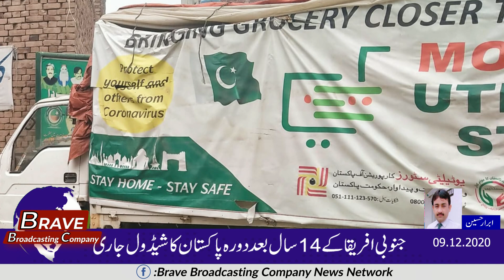فیض اللہ کموکا کیجانب سےاشیائے ضروریہ سستےداموں فراہم کرنے کےلیے بہترین اقدامات:BBC 11Headline News